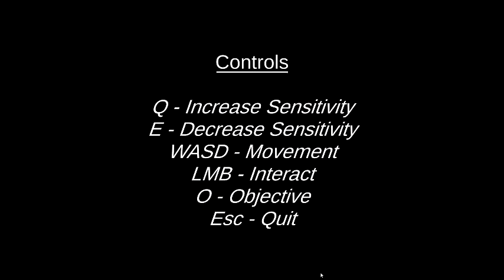THESE JUMPSCARES ARE NO JOKE! | A Sold House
Am risking my life getting my wife's IMPORTANT things in a previous house which may contain a monster... my wife also left her phone too in this house, she might have problems